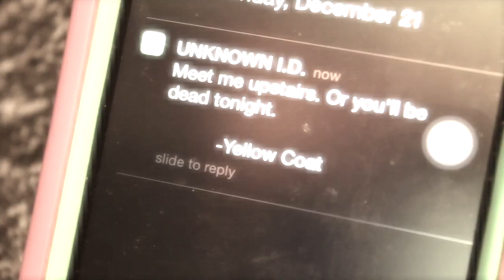Killer Coat 2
The story continues with Yellow Coat returning. But is there only one?